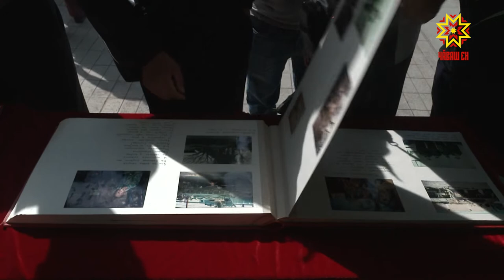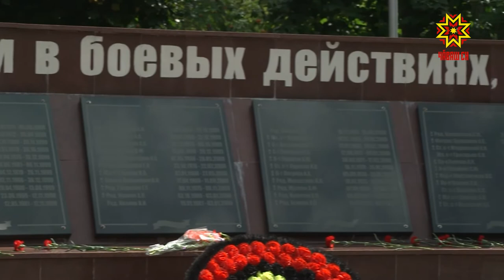День памяти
Сегодня у Монумента погибшим в локальных конфликтах собрались матери, ветераны и официальные лица республики. Возложили цветы. Вспоминали и полушепотом говорили о том, что же такое – Родину защищать и как ее защищать не покидая ее пределов. Вопрос дискуссионный и спорный. Однозначного ответа нет и не может быть. Есть только совет, который должен стать рецептом – как сделать так, чтобы брат никогда не шел на брата.